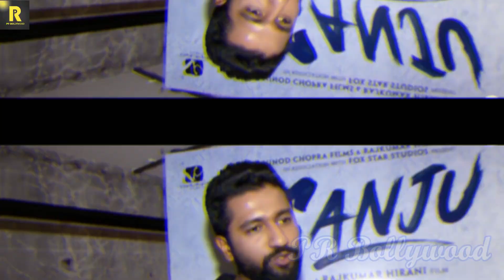Ex बॉयफ्रेंड Ranbir Kapoor की वजह से पति Vicky Kaushal पर भड़की Katrina Kaif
Few report is to be believed, Katrina Kaif is allegedly upset that her ex-boyfriend Ranbir Kapoor will be making a cameo in her husband Vicky Kaushal’s upcoming film Govinda Mera Naam. The film is backed by Karan Johar’s Dharma Productions and Vicky plays the titular role. The film also stars Bhumi Pednekar and Kiara Advani.

While the production house is yet to share an update on the film’s release date and promotions timeline, a Mid-Day report claims that Ranbir Kapoor is set to appear in Govinda Mera Naam. Ranbir would be sharing the screen with Vicky for the second time since their hit 2018 film Sanju.